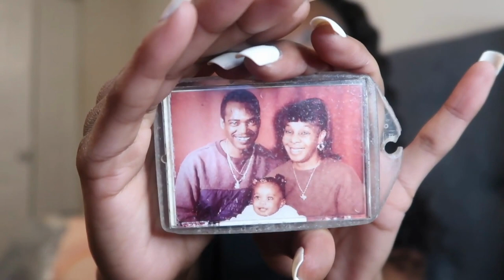What's in my Steve Madden Purse/Bag?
OUR CHANNEL IS GROWINGGGG🦋
Currently at 1.39k😍

I wanna take the time out to thank everyone who genuinely does watch my videos and is on this growing journey with me. Thanks to everyone for the sweet comments and all the support given because once again, it never goes unnoticed!  If you enjoy my content and haven't already

VIDEO REQUESTS?

I GOT A NEW CAMERAAAA💕 lmk how you guys like the quality and the sound In the comments.

ABOUT ME?
AGE:23
Camera used: Canon G7X Mark II
Editor: Canva/ VN